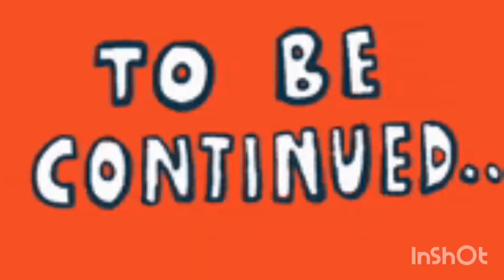Chishoti ➡️Machail vlog 04